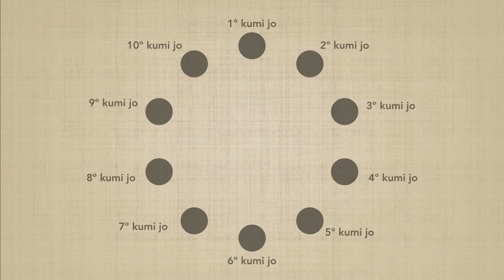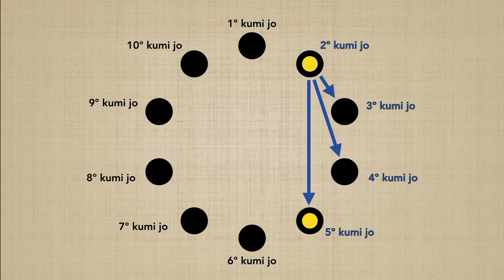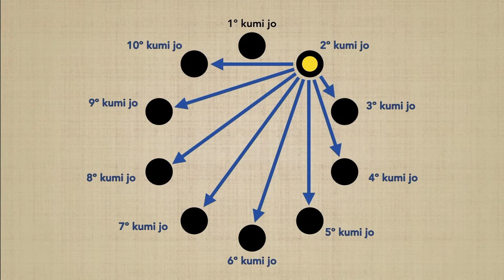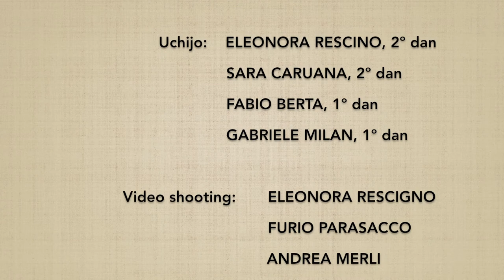(2) Ni no kumijo CONNECTION - Marco Rubatto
Connessione del 2º kumijo con tutti gli altri esercizi della medesima serie

Connection of the 2nd kumijo with all the other exercises of the same series